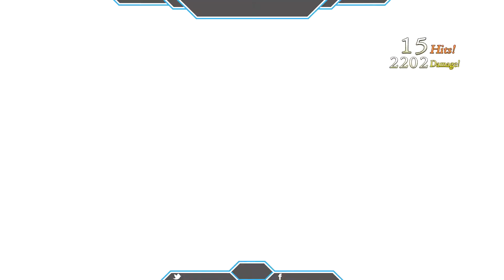lets play tales of Berseria English dub part 35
this part has action in it